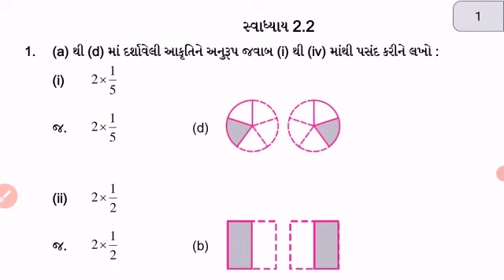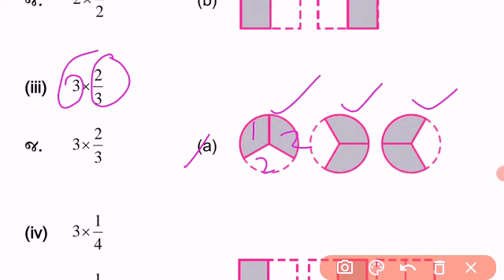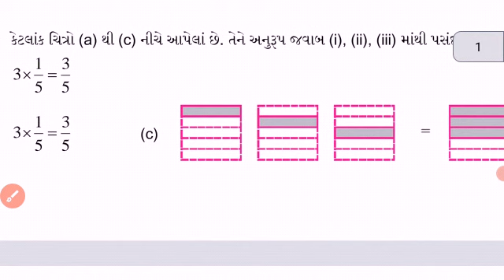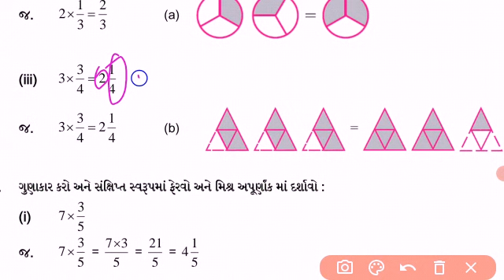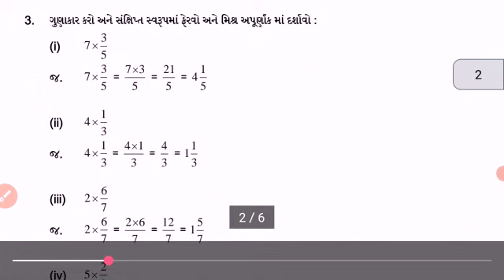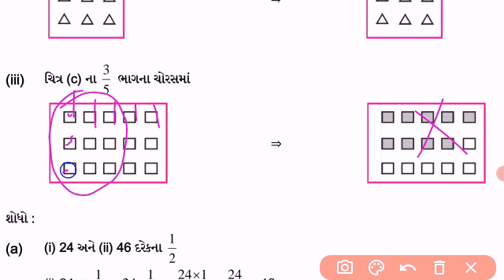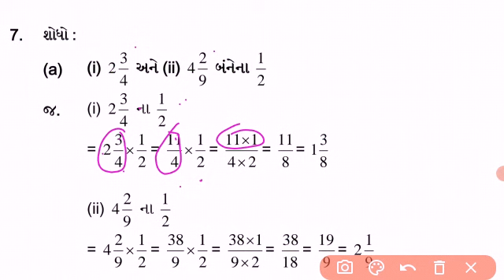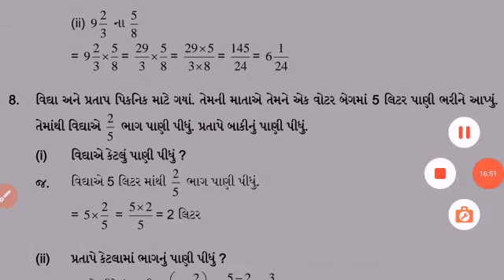Std:-7E Sub:-Maths L-2 (P-3)